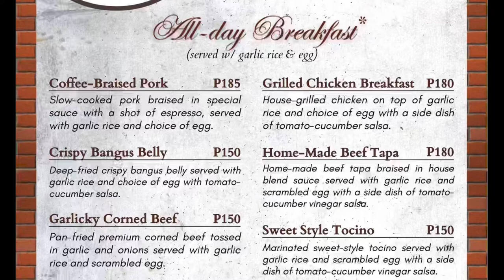O’kafe By OLOPS College Marikina | Restaurant | Food Vlog | Cafe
We did a quick video tour at O’kafe in Marikina (located in OLOPS College). The coffee shop is new (and big!) and can cater to families and groups (indoor or outdoor dining). We ordered Carbonara Alfredo & Cafe Tsokolate Frappe & both have decent taste. You can see their complete menu at the last minute of this video.